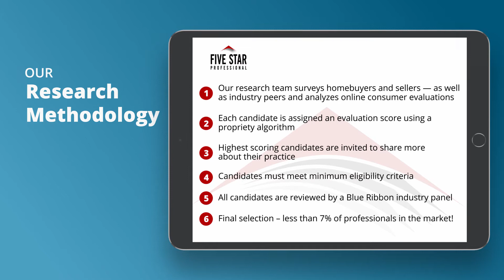2021 Five Star Houston Real Estate Agent Sheila Cox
Sheila Cox wins the 2021 Five Star Real Estate Agent Award! Five Star Real Estate Agents represent those who are outstanding in their field. Winning Professionals are selected as a result of a rigorous and objective research process. For any market, each year’s field of winners represents no more than 7% of agents within the market.